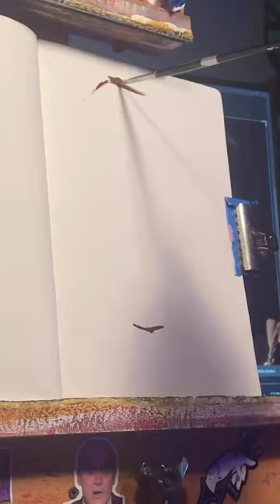The last of us painting on stone paper by Anthony Jensen